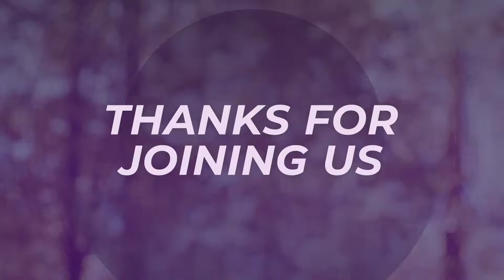Worship @ Geneva Point Center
This weeks worship service will be off-site at Geneva Point Center in Moultonborough. Tune in as we focus on Rebuild from our Stewardship Series focused around Renew, Rebuild, & Rejoice.

October 3rd, 2021 Worship Service